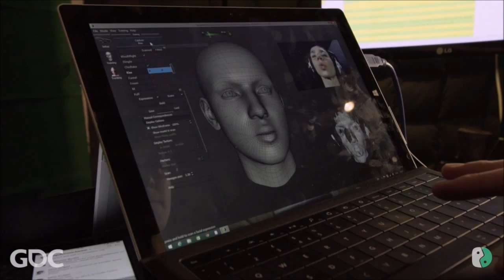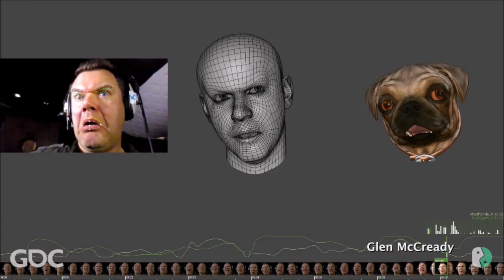Game Immersive Voice Recording (GIVR) with Faceshift recorded at OMUK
Video game voice director and CEO of OMUK, Mark Estdale enthuses about how Faceshift's facial capture technology raises the believability stakes when voice recording for games.